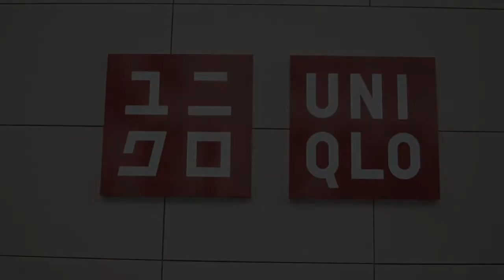UNIQLO-San Francisco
A unique addition to the San Francisco shopping and fashion scene.  There are so many shoppers that entrance is controlled. It looks like an Apple Store when a new iPhone is available.